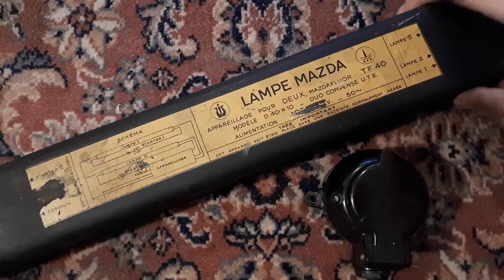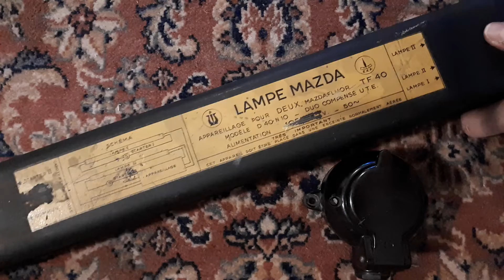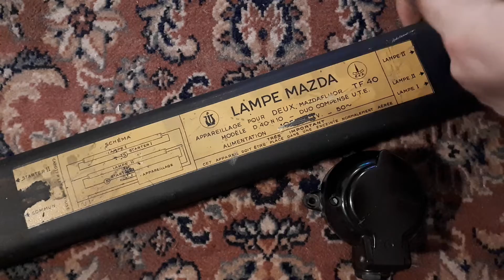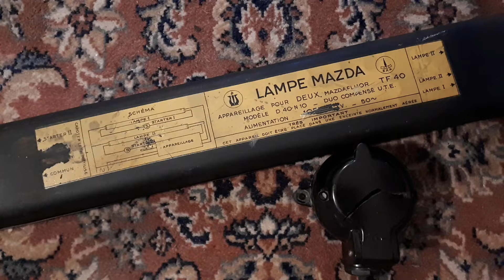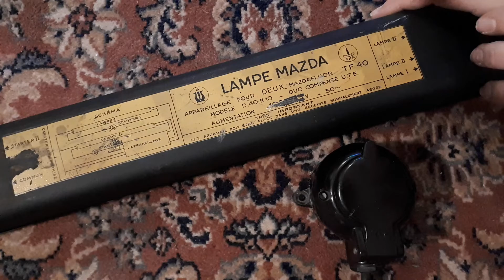Un grand merci a vous !!! :D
Aujourd'hui, dans cette vidéo je vais faire quelque chose que je fais pas habituellement mais je voulais simplement remercier toute ma communauté ! Eh oui déjà 2 ans de ma chaîne. ;)

Oubli pas de liker et à tabonner ça fait toujours plaisir :D